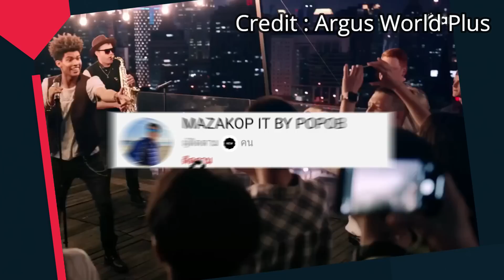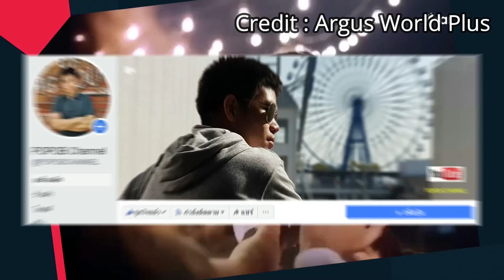โปรผ่อน iPhone 12 แบบ 0% จาก 3 ค่ายใหญ่ และ Apple Store ลุ้นขายไทยพฤศจิกายนนี้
OPPO Reno4 SE เตรียมเปิดตัว 21 ก.ย. นี้ คาดเปิดราคาที่หมื่นต้น กับชิป Dimensity 720 รองรับ 5G และชาร์จไว 65W Super VOOC 2.0